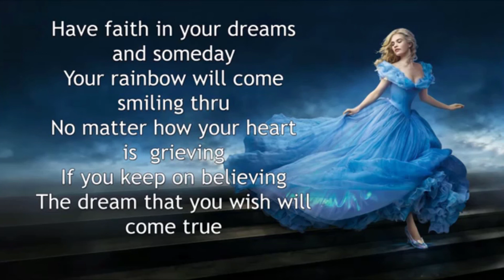B+ Choir Video Rehearsal #1 - RVCC (March 30, 2020)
Sing-a-long and learn with the Roanoke Valley Children's Choir!
Auditions available throughout the year for children ages 7-18 in the Roanoke Valley (VA). Join.ChildrensChoir.com